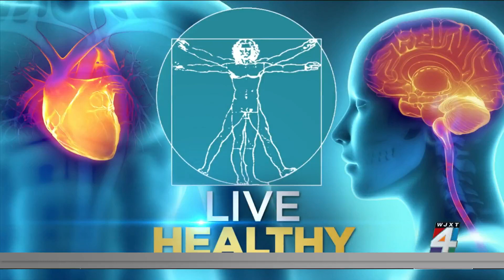Simple habits when living with diabetes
Diabetes Lifestyle Expert Falyn Shilts joins us to discuss healthy habits to help people living with diabetes get through the holidays.